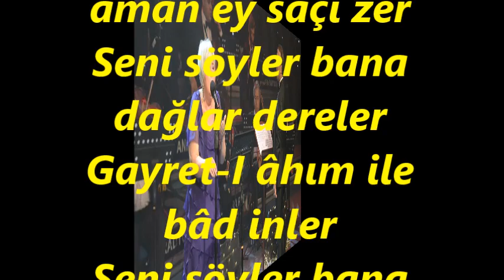Şeniz GÜNEŞ-Sen Bu Yerden Gideli Aman Ey Saçı Zer (HİCAZ)R.G.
SOLİST:
*ŞENİZ GÜNEŞ*
VİDEOYU YAPAN
*RECEP GAYRETLİ*
GÜFTE:  RECÂÎ ZÂDE MAHMUT EKREM
BESTE:  ŞEVKİ BEY
USUL:  AKSAK
MAKAM:   HİCAZ
Sen bu yerden gideli aman ey saçı zer
Seni söyler bana dağlar dereler
Gayret-I âhım ile bâd inler